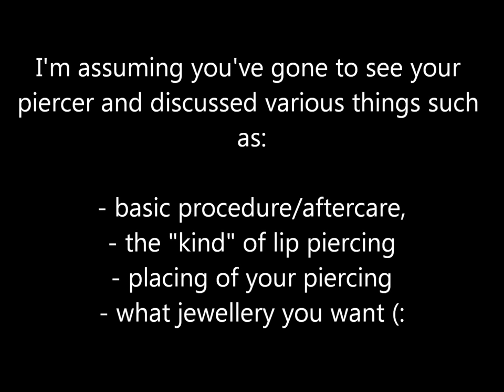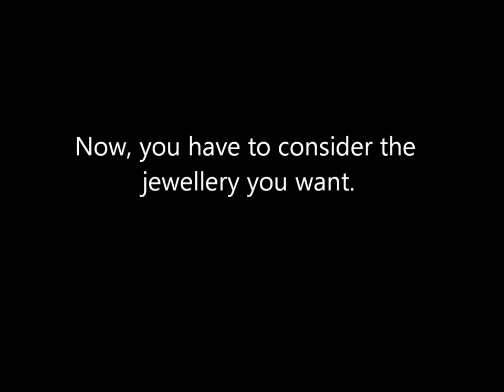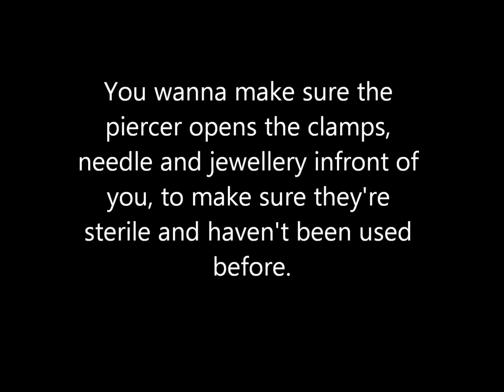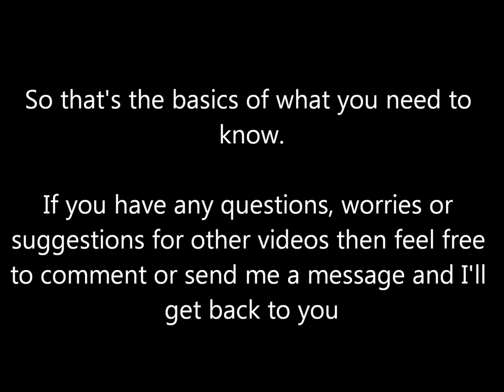Lip piercings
Aftercare
Stuff to think about (:

Song:
Prayer - Disturbed

I only own the writing coz I did that myself (:

Credit for the song goes to Disturbed.
Credit for the pictures goes to whoever took them. (Sorry I don't know the names to list them)